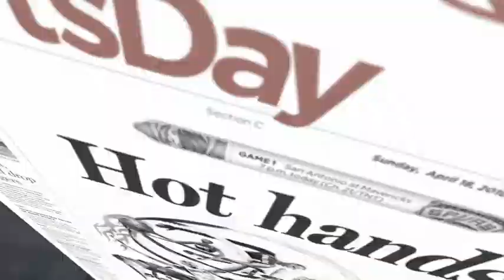SportsDay Basketball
SportsDay Basketball - viewable on the BIG SCREEN at all home Mavericks' games!